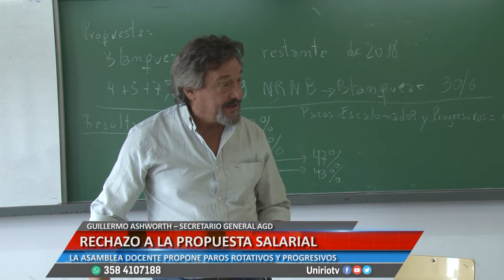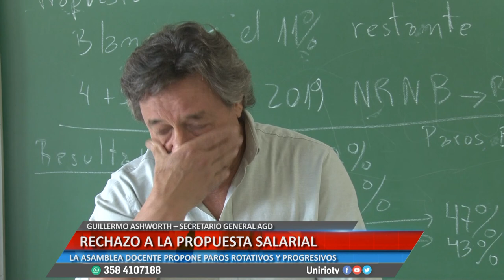RECHAZO A LA PROPUESTA SALARIAL - GUILLERMO ASHWORTH – SECRETARIO GENERAL AGD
LA ASAMBLEA DOCENTE PROPONE PAROS ROTATIVOS Y PROGRESIVOS
Facebook.com/uniriotv
Twitter.com/uniriotv